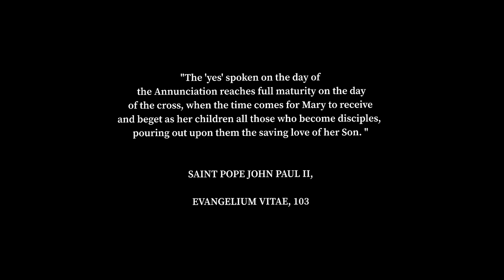María - Composed by Tony Farrugia (Arranged by Stephen Farrugia)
“The ‘yes’ spoken on the day of the Annunciation reaches full maturity on the day of the cross, when the time comes for Mary to receive and beget as her children all those who become disciples, pouring out upon them the saving love of her Son. ”
— SAINT POPE JOHN PAUL II, EVANGELIUM VITAE, 103